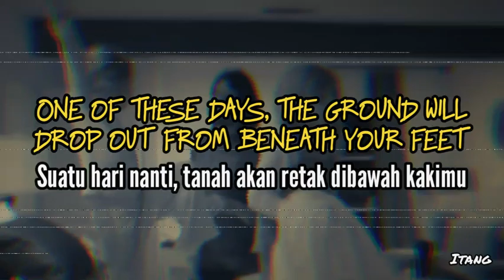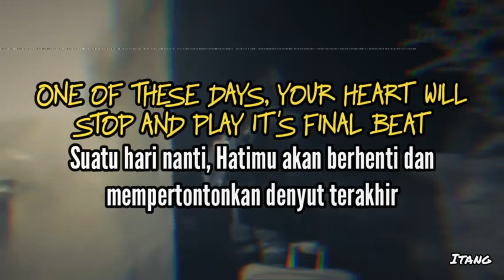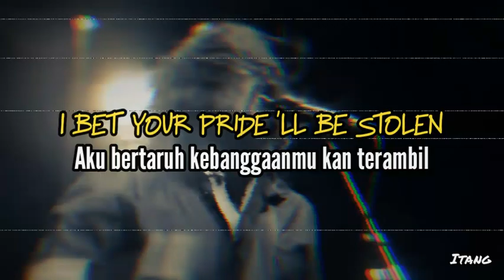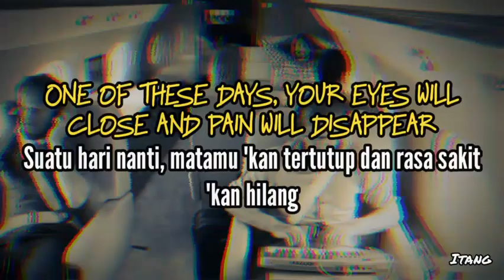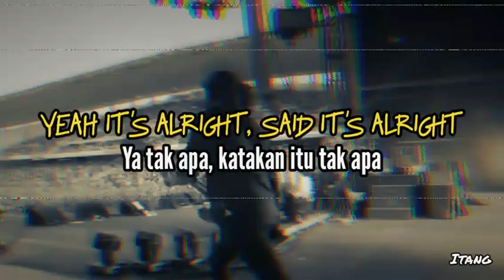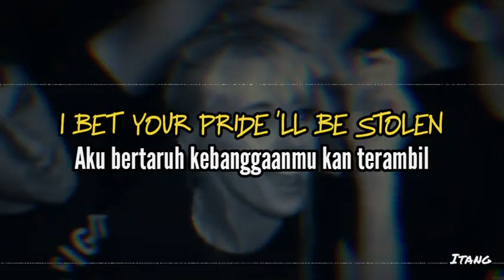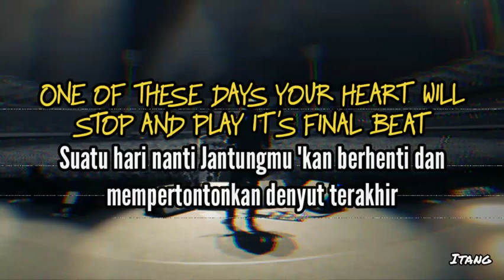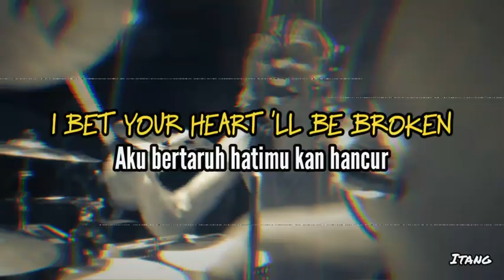Foo Fighters These Days Lirik dan Terjemahan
Dave Grohl berkata kepada majalah Q bahwa menurutnya meditasi tentang patah hati dan kehilangan ini, "mungkin lagu terbaik yang pernah saya tulis." Rolling Stone juga menyukainya, menamakannya single terbaik keempat mereka tahun 2011. Pada 2015, Grohl memberi tahu Entertainment Weekly bahwa ini adalah salah satu lagu paling berkesan yang pernah dia tulis. "Setiap malam saya menyanyikannya, saya masih tersedak," katanya.

Dave Grohl telah menyatakan bahwa itu adalah lagu favoritnya yang pernah dia tulis. Pada tanggal 18 Agustus 2012, Foo Fighters menampilkan "Hari-Hari Ini" di Pukkelpop, sebagai penghormatan kepada orang-orang yang meninggal atau terluka di sana setahun sebelumnya, karena badai petir dahsyat yang mengamuk di tempat festival.